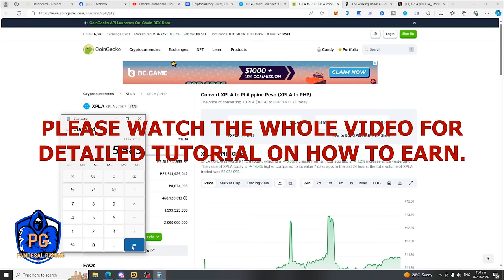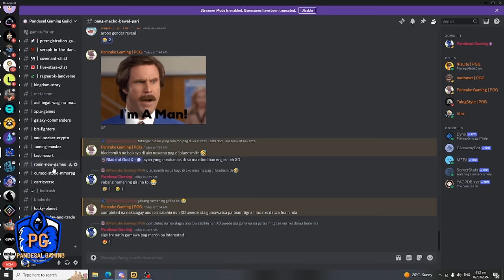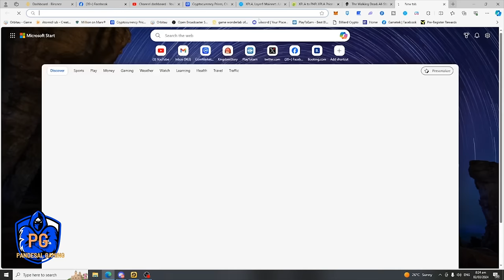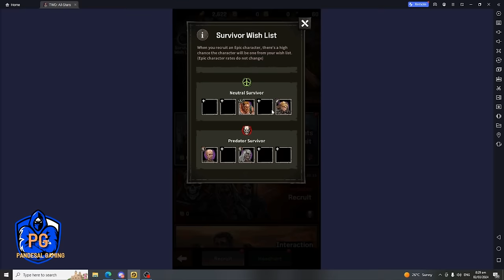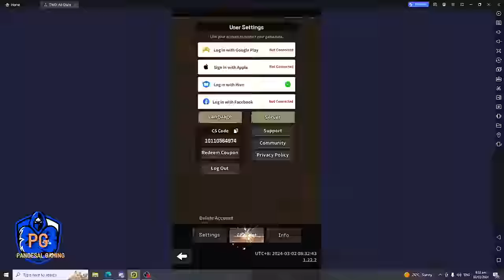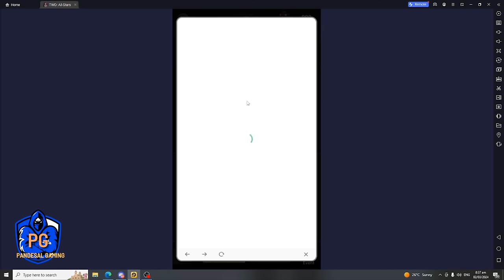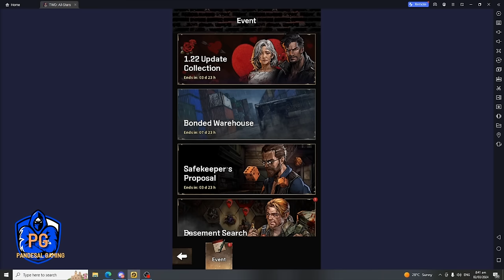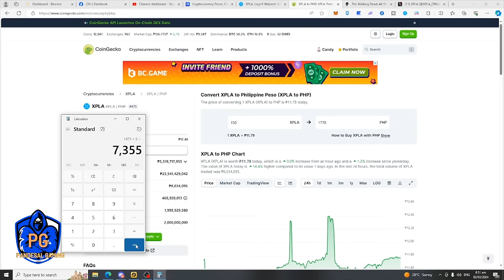HOW TO EARN 4K+ TO 5K+ EASY IN THIS MOBILE GAME?-TWDAS STEP BY STEP GUIDE -XPLA NEW WEBSITE!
Are you ready to step into the shoes of your favorite characters from "The Walking Dead" series and navigate the treacherous world overrun by walkers? Get ready for an epic adventure like no other in this free-to-play and soon-to-be play-to-earn IDLE RPG game!

🌟 Key Features:
🔫 Collect and Upgrade Iconic Characters: Recruit legendary characters from "The Walking Dead" series, including Rick Grimes, Michonne, Daryl Dixon, and many more. Level up and gear up your team to face the hordes of walkers and rival factions.

🏚️ Rebuild and Customize Your Safe Haven: Establish your safe haven in a post-apocalyptic world. Rebuild structures, gather resources, and fortify your base to withstand the constant threats.

🔥 Engaging Idle Gameplay: Enjoy the game's unique idle mechanics, allowing you to progress even when you're offline. Your survivors will continue to gather resources, defend your base, and take on missions while you're away.

💥 Play-to-Earn Mechanics (Coming Soon): Soon, you'll have the opportunity to earn valuable in-game assets through your gameplay efforts. Participate in events, complete challenges, and trade with other survivors to build your wealth.

🤝 Form Alliances: Team up with friends and other players to conquer the challenges of the apocalypse together. Join alliances to share resources, strategies, and take on group challenges.

🧠 Strategy and Decision-Making: The world of "The Walking Dead" is unforgiving, and your choices matter. Make tough decisions that will impact the fate of your survivors and the direction of your story.

📈 Leaderboards and Competitions: Compete with players worldwide on the leaderboards and participate in thrilling competitions to prove your skills as a survivor.

🎁 Daily Rewards: Log in daily to claim rewards, including valuable resources, characters, and exclusive items.

🌆 Are you prepared to face the dangers of this walker-infested world and emerge as a true survivor?

👉 Download "The Walking Dead All Stars" now and embark on a journey filled with action, strategy, and the iconic characters you love. Survive, thrive, and become a legend in the world of "The Walking Dead."